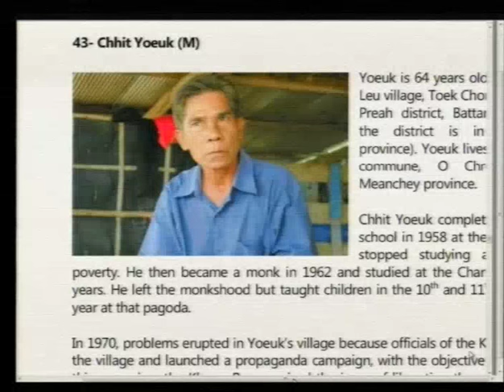Session 1 - 19 August 2015- Case 002/02- Fl/Kh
Testimony of Mr. CHHUM Seng